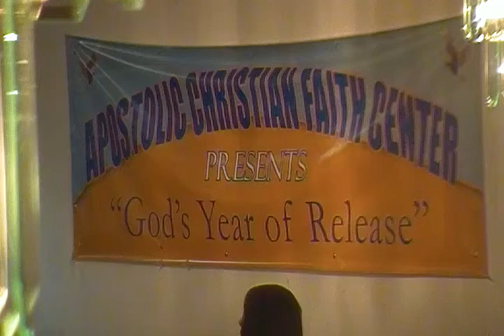Erica walker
Acfc praise leader